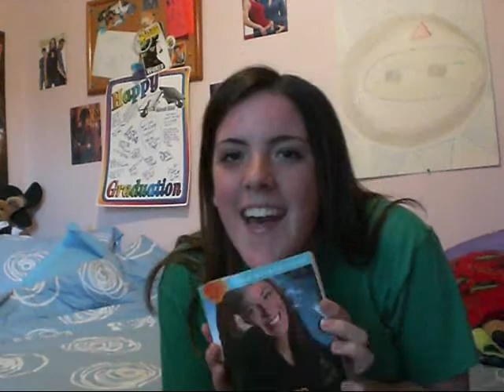May 8: Back to vlogging!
Roxanne discusses lack of videos, her new book and leaving summer project.
P.S. Kim thinks I should punish Charly, what do you think?

Music in he beginning is Girl of the Year by FM Static